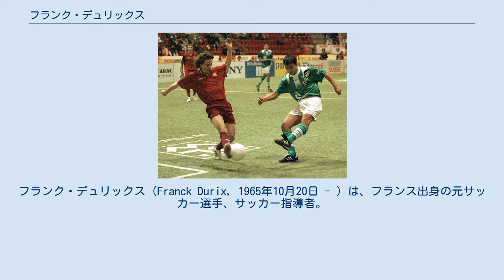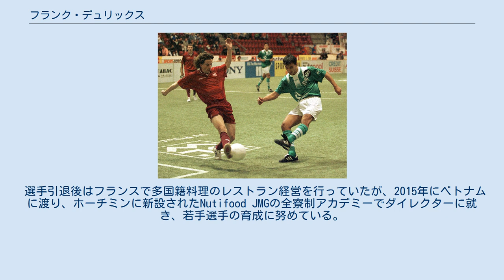フランク・デュリックス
フランク・デュリックス（Franck Durix, 1965年10月20日 - ）は、フランス出身の元サッカー選手、サッカー指導者。
ポジションはミッドフィールダー（センターハーフ）。
 地元クラブからオリンピック・リヨンを経て、1988年にASカンヌに移籍。
主将を務めた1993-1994シーズンは6位進出に貢献し、『フランス・フットボール』誌のエトワールドール（Etoile d'Or＝シーズン最優秀選手賞）も受賞した。
 しかし代表には縁遠く、1994年にEURO 1996予選の代表候補合宿に招集されたのみ。
 ただ、自分の絶頂期に代表に加われなかった事を「能力を見極める力が代表に無い」とし、ある時期以降は候補招集も拒否していた。
 1995年、アーセン・ベンゲルから誘いを受け、Jリーグの名古屋グランパスエイトに移籍。
ここでは浅野哲也とセンターハーフを組み、ストイコビッチ、トーレス、パシらとともにチームの中心選手として活躍、チーム史上初のメジャータイトルとなる天皇杯の優勝に貢献した。
1995年3月25日のジュビロ磐田戦でJリーグ初ゴールを決めた。
1996年10月」26日のジュビロ磐田戦のゴールがJリーグでは最後のゴールとなった。
Jリーグでは通算72試合16ゴールの成績を残した。
 退団後はスイスのセルヴェットFC、フランスのFCソショー、ASカンヌでプレー。
2002年に現役を引退した。
 選手引退後はフランスで多国籍料理のレストラン経営を行っていたが、2015年にベトナムに渡り、ホーチミンに新設されたNutifood JMGの全寮制アカデミーでダイレクターに就き、若手選手の育成に努めている。
2018年6月にはベトナム人女性と再婚した。